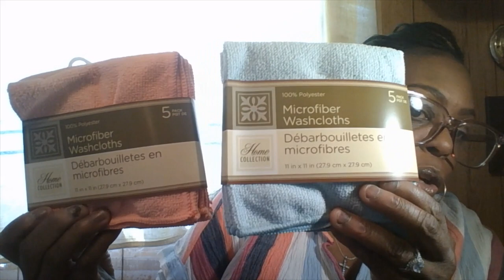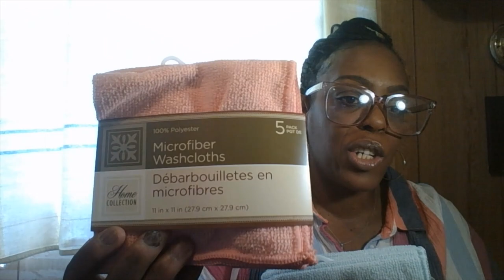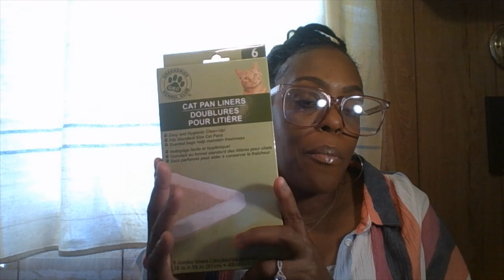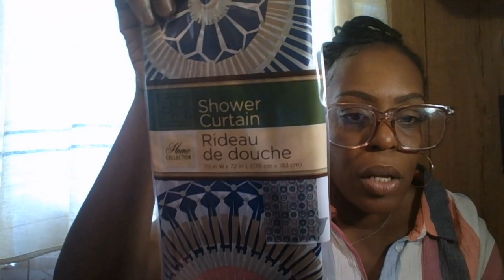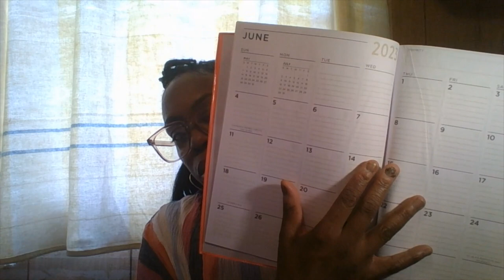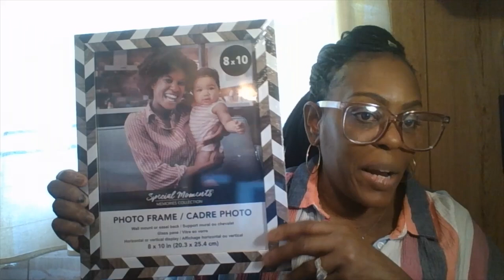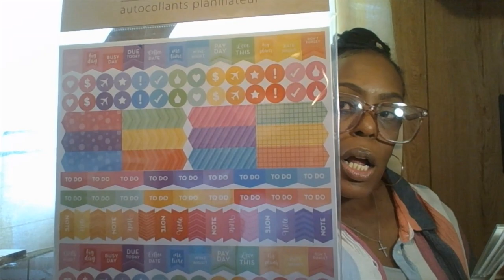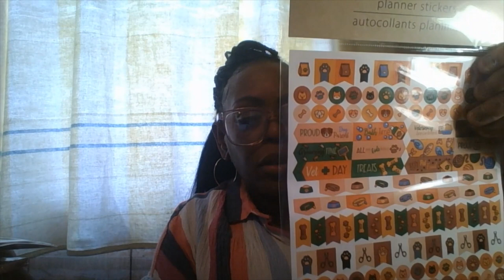DOLLAR TREE HAUL / WHAT GOODIES I GOT FOR MAY!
GFOOD EVENING TO THE BEAUTY ROOM FAMLY! HOW IS EVERYBODY DOING. I MISS YOU ALL  SO MUCH. I HOPE YOU ARE HAVING A FANTASTIC DAY AND NIGHT. IM SO SORRY IV'E BEEN MIA A LOT I HAD SO MUCH GOING ON IN MY LIFE. BUT I'M WORKING ON MYSLEF AND TAKING ONEDAY AT A TIME. SO ENJOY THIS VIDEO BY GRABBING YOURSELF A SNACK, SOMETHING TO DRINK OF YOUR CHOICE, PLEASE TAKE NOTES, AND IF YOUE OUT AND ABOUT WITH FAMILY OR FRIENDS STOP BY AT YOUR LOCAL DOLLAR TREE AND SEE WHATS NEW!

TO THE BEAUTY ROOM FAMILY HELLO AND I MISS YOU ALL SO MUCH. I'M ALWAYS THINKING AND PRAYING FOR YOU ALL. ENJOY YOUR TUESDAY NIGHT AND HAVE A  WONDERFUL WEEK I'LL SEE YOU ALL AGAIN IN THE NEXT VIDEO. BYE